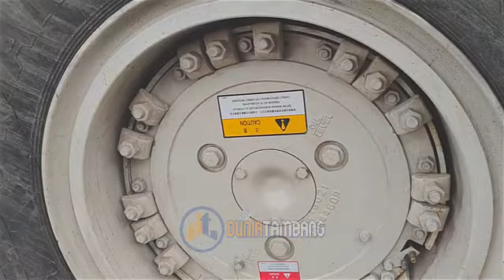Review Truck Terex TR50D Baru Buka Bungkus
Buka Bungkus Truk Tambang Terex TR50D

Jangan Lupa Kunjungi Juga Website resmi Duniatambang berikut ini.